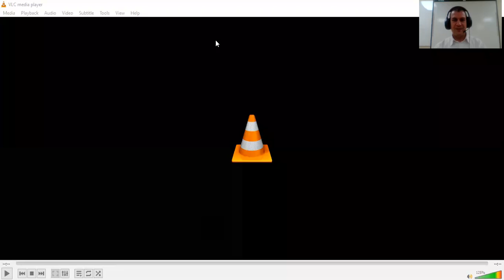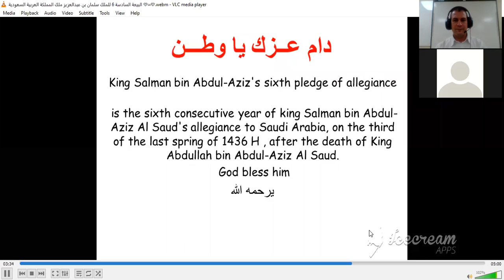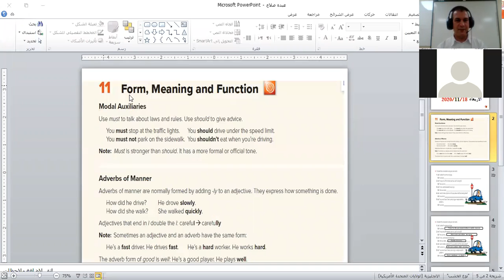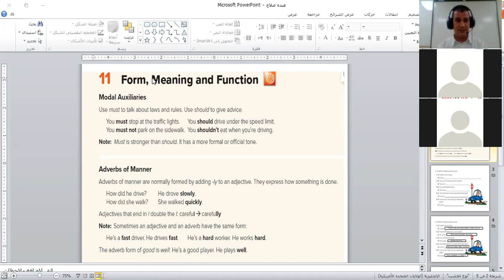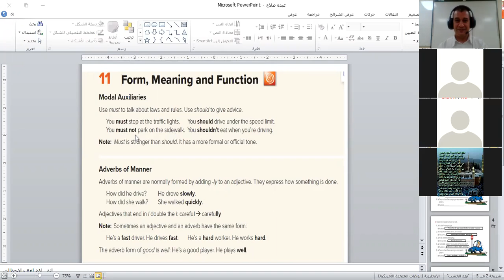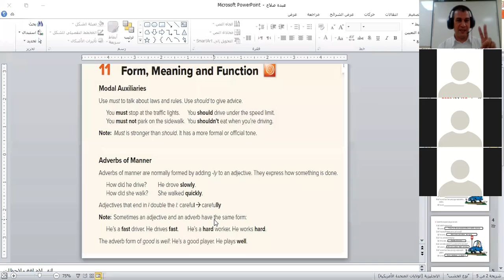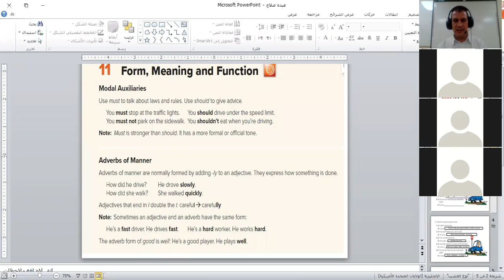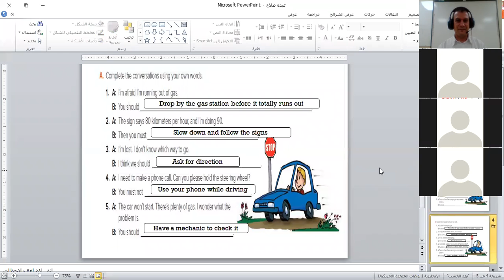الفصل الذكي الأربعاء 3 ربيع الآخر 1442 هــ بحضور مشرف التعليم الأهلى أ. أحمد الحارثي